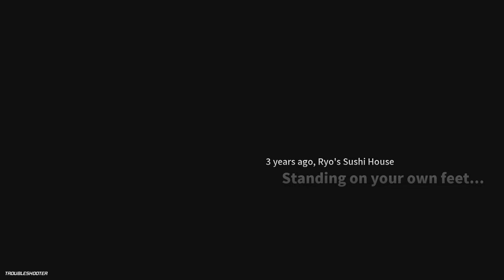Let's Play: Troubleshooter Part 73- Out of One Mess Into Another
Part 73 of my Troubleshooter Let's Play Series.